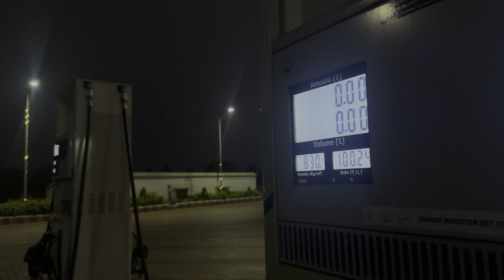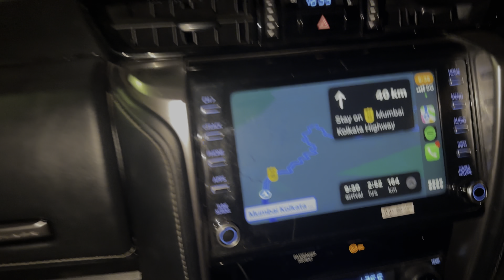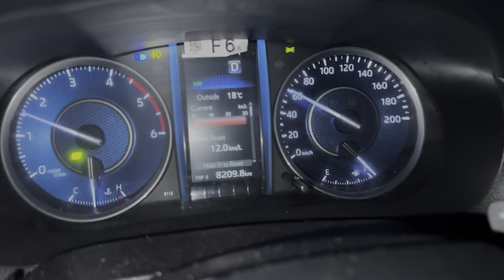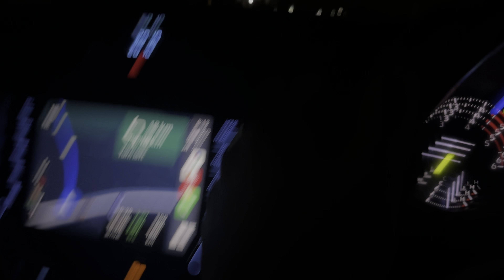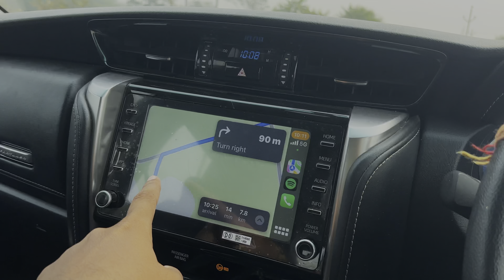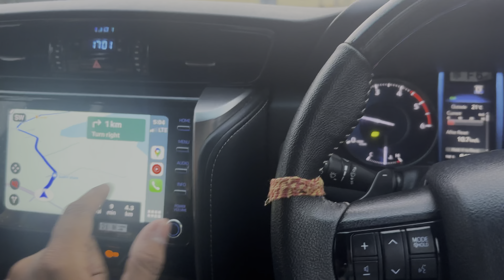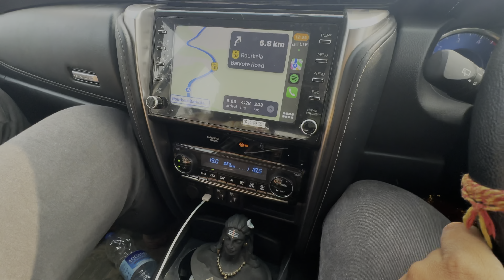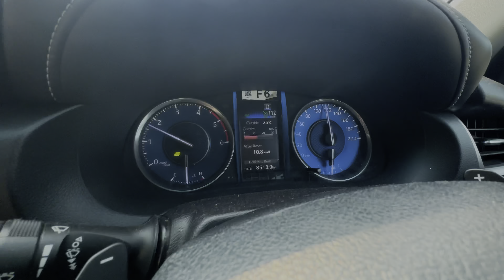SUDDEN TRIP TO ରାଉରକେଲା 🤩|| MAYFAIR ROURKELA 👎 || 12kmpl average 😱 ଦେଲା FORTUNER(DHALU💕)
New Odia vlogs
Odia bhaina vlogs Odia
Desi toka
Khanti jajpuria
Toyota FORTUNER
Travelling odia vlogs
Funny vlogs
ROURKELA TRIP
ODISHA TOURISM
ODISHA TOUR
SMARTCITY